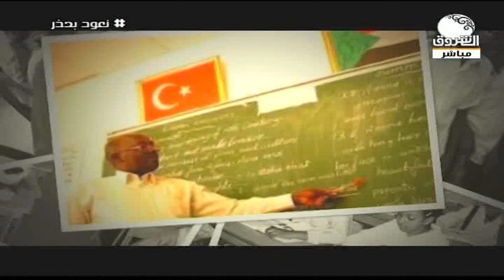في الموعد | لقاء مع الخبير التربوي احمد المجذوب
الشروق_ الفضائية
Ashorooq Tv
ـــــــــــــــــــــــــــــــــــــــــــــــــــــــــــــ